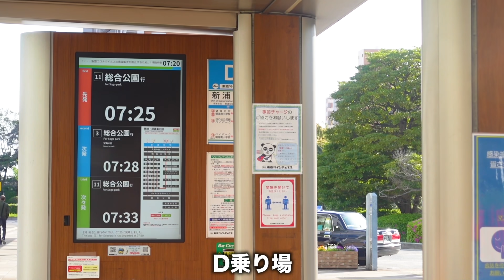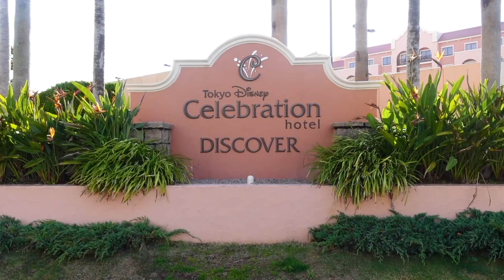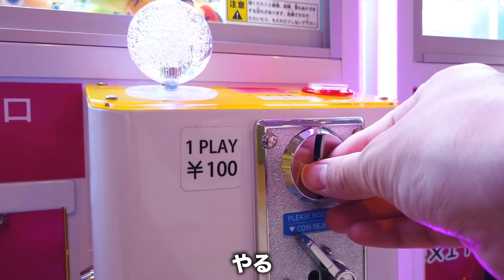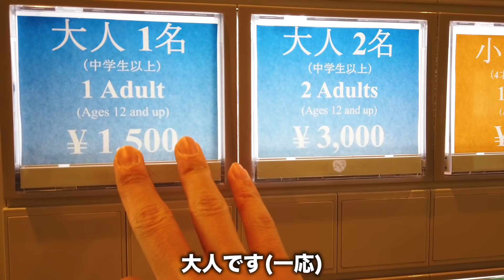【宿泊不要】ディズニーセレブレーションホテルで朝食ビュッフェを食べる(仕事前に)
今回はセレブレーションホテルにて朝食ビュッフェを食べに、朝から行ってきました!
この日は仕事前にどうしてもディズニーを摂取したくなり、早起きしました…!!

東京ディズニーセレブレーションホテルでは、宿泊者ではなくとも朝食ブッフェを楽しむことができます！

セレブレーションホテルまでの行き方、ホテル内での楽しみ方、ゆるっと紹介しておりますので、ぜひ最後までご視聴ください!

■目次■
00:00 新浦安駅〜バス停まで
01:12 バスでセレブレーションホテルへ移動(運賃、下車駅紹介)
03:07 到着 東京ディズニーセレブレーションホテル ディズカバー & ウィッシュ
04:00 ホテル内散策 UFOキャッチャーを楽しむヲタク
05:48 食券購入(料金紹介)〜朝食会場へ
06:27 お食事スタート(第1ラウンド) ミッキーさんのパンケーキを食べる
07:55 第2ラウンド ミッキーさんのハンバーガーを食べる
10:59 第3ラウンド 非ミッキーさんのパオを作って食べる(楽しい)
12:44 食後のコーヒー
13:07 ホテルのショップでマグネット買う
13:18 帰る(舞浜へ)
13:57 舞浜で仕事を片付けるヲタク

こちらのチャンネルでは東京ディズニーリゾートのレストラン情報、グッズ紹介、パークで過ごす1日のVlogなどを投稿しておりますので、是非是非チャンネル登録をお願いします

東京ディズニーリゾートでは千葉県のまん延防止対策に合わせて、チケットの販売が停止となり、収容人数が制限されました。

自分なりにもパークでの過ごし方には気をつけたいと思います。

中々パークへ行けない方にも、少しでもパークへ行った気分になっていただけたら幸いです。